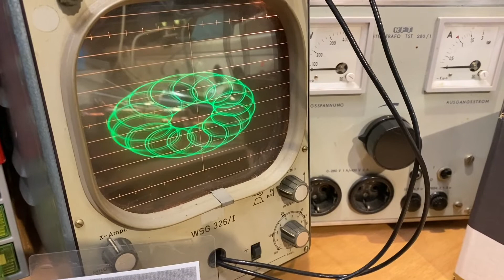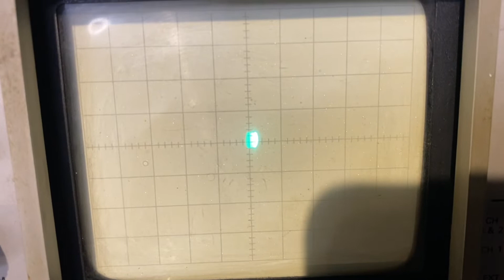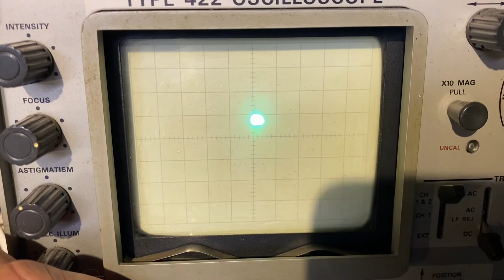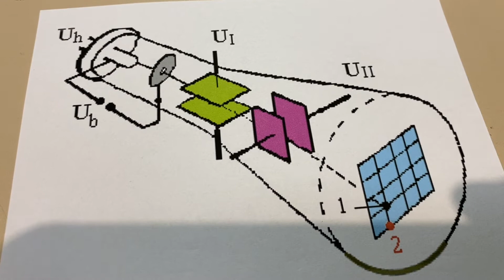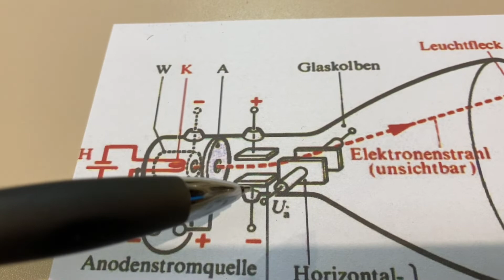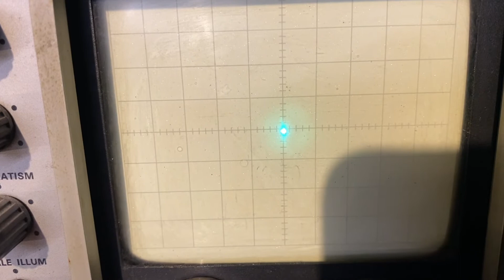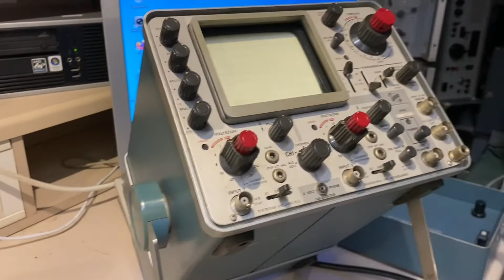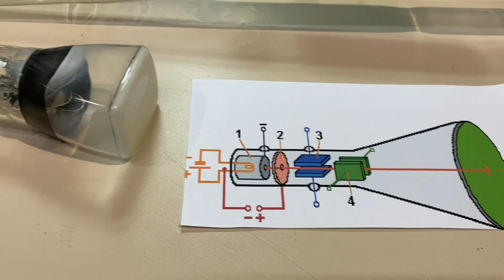„Braunsche-Röhre" Endlich Vorgänge sichtbar machen..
Dieses Projekt verfolgt keinerlei kommerziellen Ziele, sondern es handelt sich hier um ein Weiterbildungsprojekt. Es ist somit nicht meine Absicht irgendwelche Produkte anzupreisen oder zu bewerben. Auch wurden für das Projekt keinerlei Produkte von Firmen oder Organisationen bereitgestellt, sondern sind selbst erworben, oder stammen aus den Beständen des Telefon- und Radiomuseums Wiedenbrück, oder anderer Museen.
Ich danke an dieser Stelle nochmals ausdrücklich Herrn Richard Kügeler für seine Unterstützung!

Der Rückblick auf frühere Entwicklungen, bietet eine einmalige Chance aus alten Patenten zu lernen und sie wieder für die aktuellen Projekte und Entwicklungen bewusst zu machen.
Alle Wort-Beiträge stellen meine eigene freie Meinung dar. Ich bitte dies zu beachten um Missverständnisse zu vermeiden. Auch können fachliche Fehler nie ausgeschlossen werden!